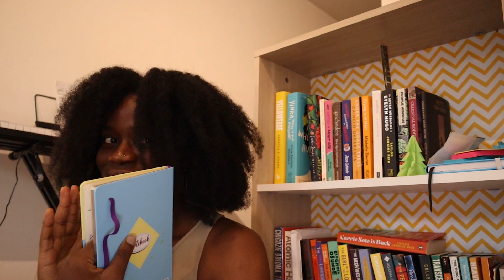3 Years in France: Q&A| Culture Shocks| Nigerian in France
Hello Human, I hope you enjoyed this video  ^ ^

• |Sub Count - 1681 ( Thank youuuuu!)